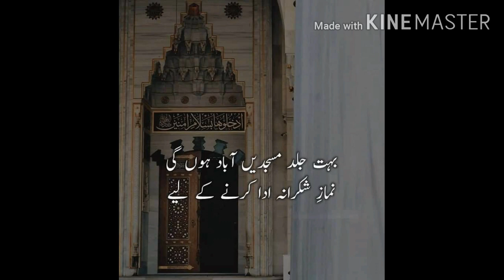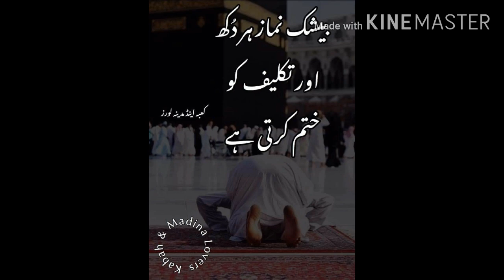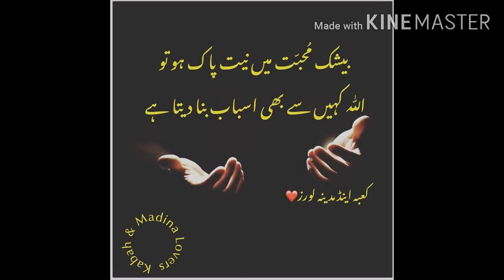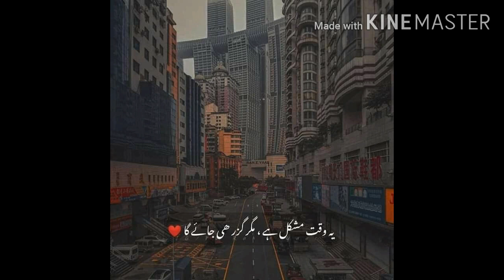جا زندگی مدینے سے جھونکے ہوا کے لا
یاد مدینہ